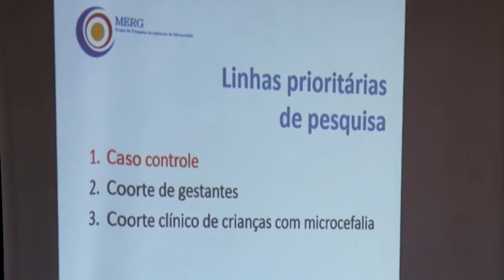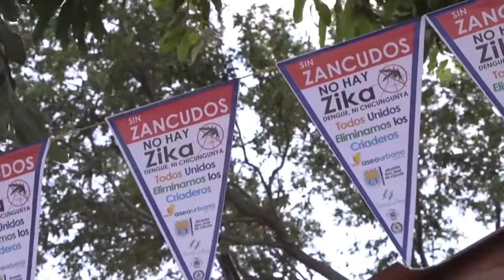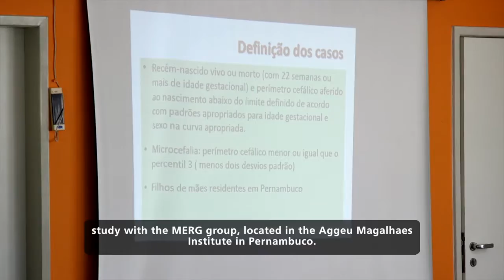PAHO/WHO's response to the Zika outbreak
Know more about what PAHO/WHO is doing to respond to the zika outbreak in the Americas